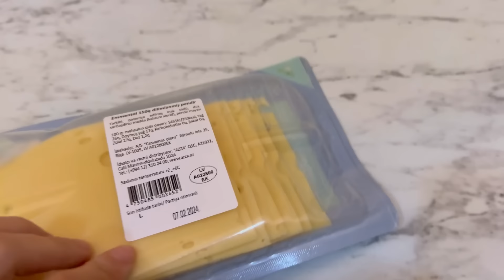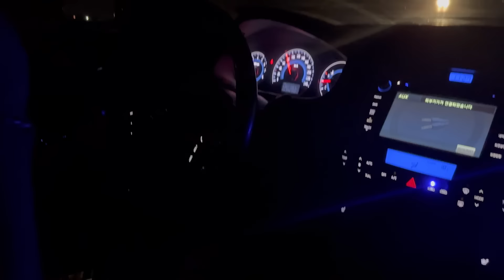Bir gündə etdiklərim•YENİ Əşyalar•Karaca•Zelhome•BAZARLIQ•SƏHƏR VƏ ŞAM YEMƏYİ•VLOG